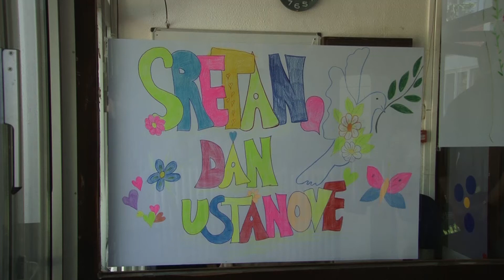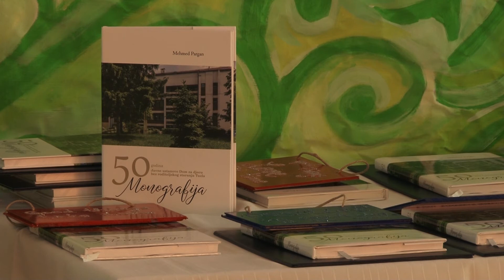55 godina Doma za djecu bez roditeljskog staranja Tuzla - 19.05.2022.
Dom za djecu bez roditeljskog staranja Tuzla obilježava 55-tu godišnjicu rada. U ovoj ustanovi danas je smješteno oko 60 djece, sa kojima uposlenici rade 24 sata. Zakonska regulativa u ovoj oblasti je dobra, a u posljednje vrijeme rad nadležnih je usmjeren na osiguranje zaposlenja djece kada postanu punoljetni ili završe školovanje.